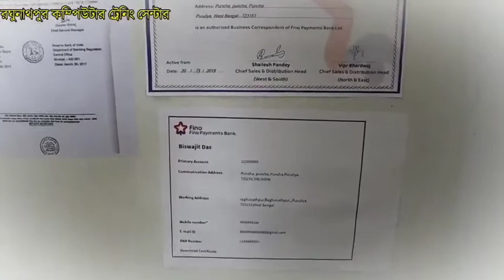তৃণমূলের নতুন কর্মসূচি শুরু হলো শ্রীরামপুরে